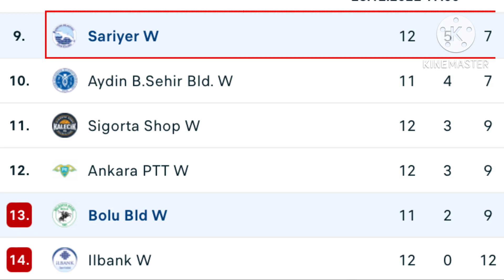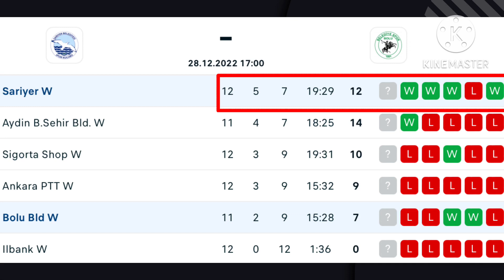Sariyer เปิดบ้านต้อนรับ Bolu 28/12/65 เวลา 17.00 น.ส่องขุมกำลังผู้มาเยือนกัน ,@Jowsports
Credit:ขอบคุณภาพจากเพจ Dooวอลเลย์